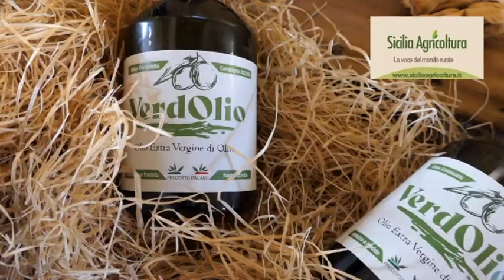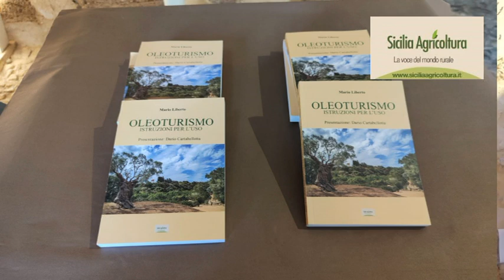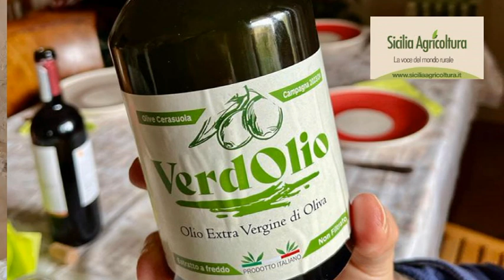Partinico: Renzo Di Trapani a Novell'Olio 2023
Novell'Olio 2023 di Partinico intervista a Renzo Di Trapani. Mario Liberto per Sicilia  Agricoltura